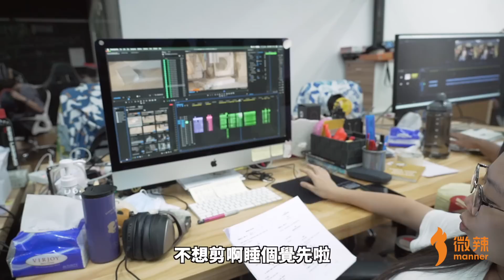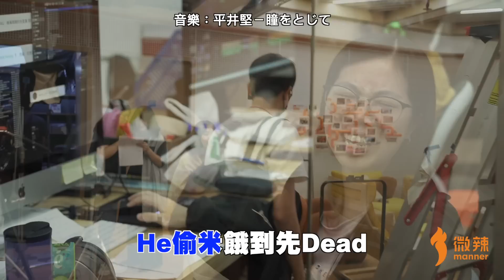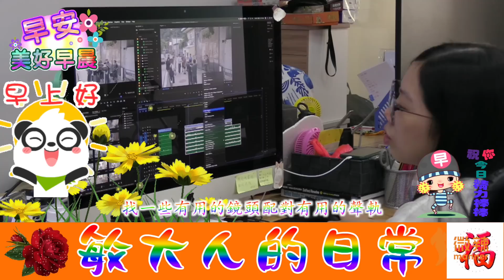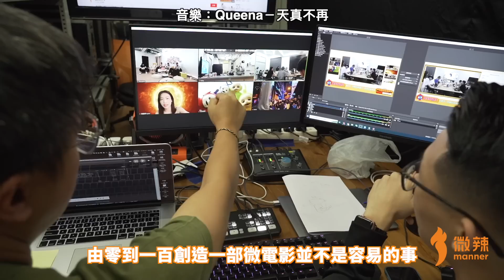【微辣九週年99小時直播 - 幕後花絮精華】全公司由0到100製作微電影，到底呢99個鐘佢地經歷咗啲乜？直播背後又有咩趣事發生？｜微辣Manner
攝影：橋本橫奈、柯楠、Jessie
剪輯：中村、羊頭
旁白：中村、羊頭
平面設計：Abby、AB、Stephen